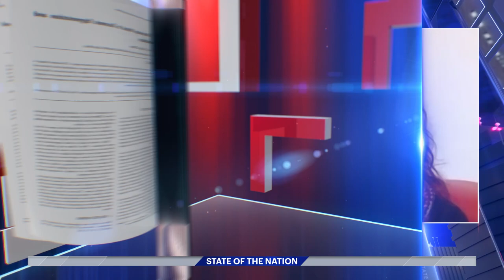State of the Nation | Episode - 14 | Full Interview with Prof. Gigi Foster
Prof. Gigi Foster, Economics Professor at the University of New South Wales, says that Sri Lanka should aligning itself with China rather than the West.